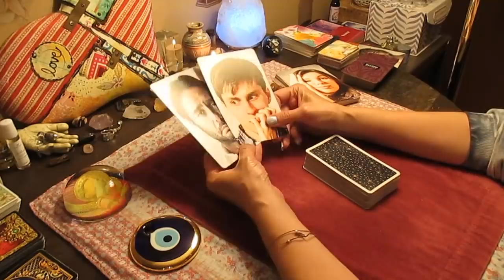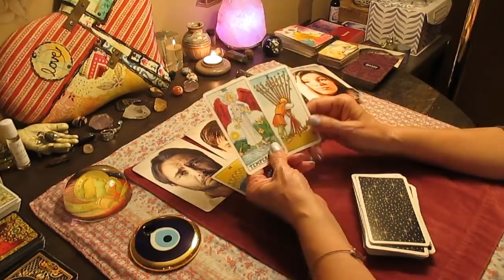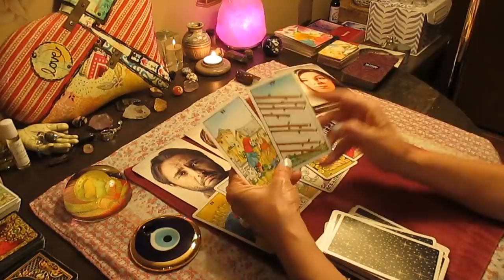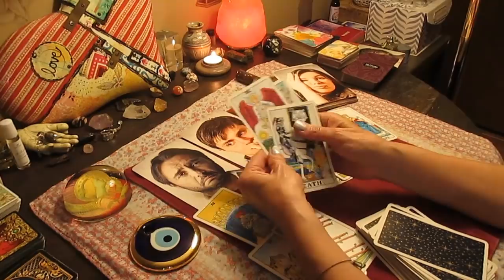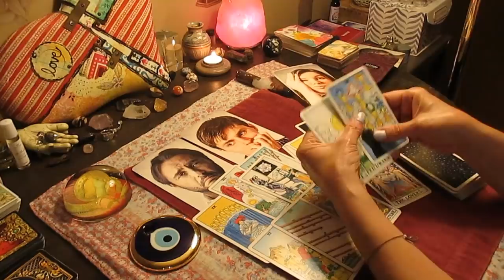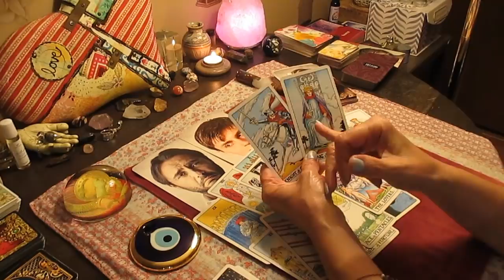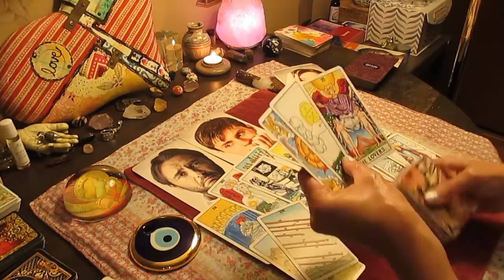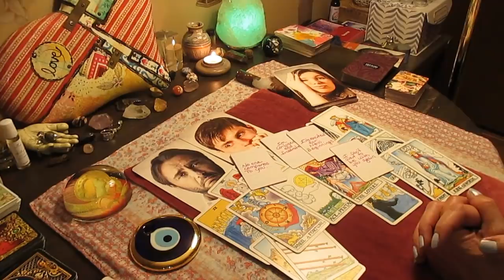CANCER! They're sad & worried this is over for good. But this one is destined, My Dear. Love Tarot